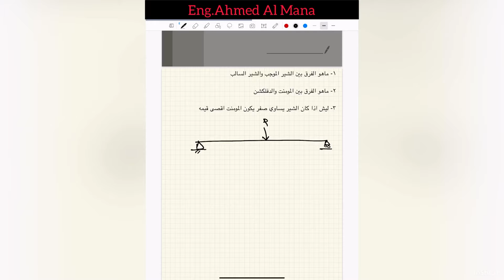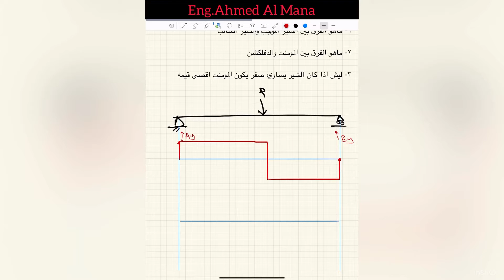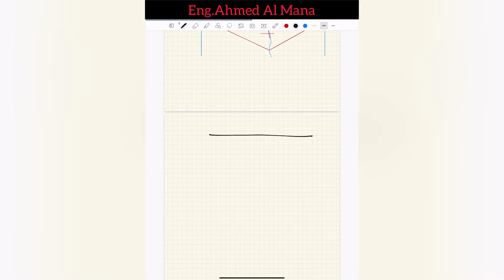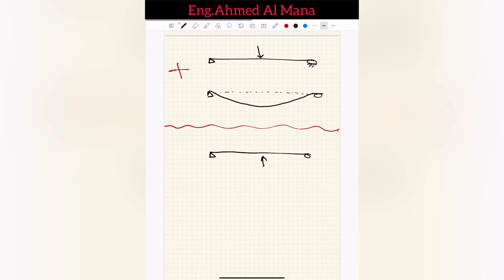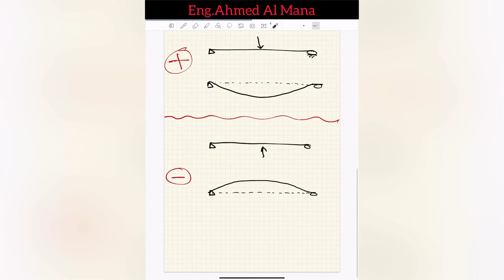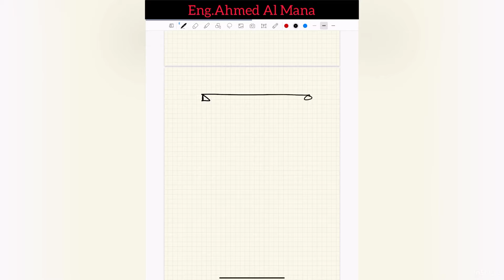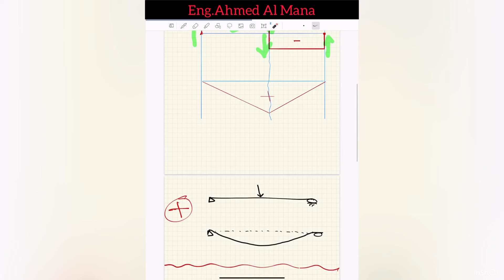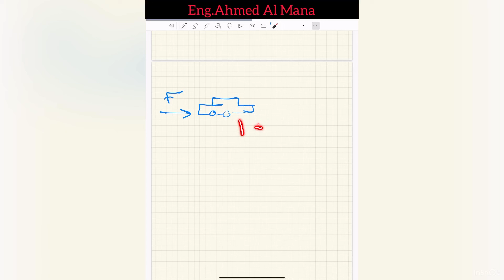مالفرق بين ...الشير السالب والموجب .. المومنت والدفلكشن ... ولماذا اقصى قيمه للمومنت عند زيرو شير ؟